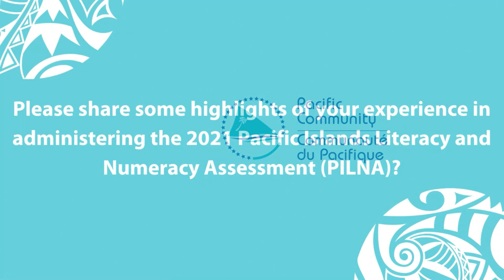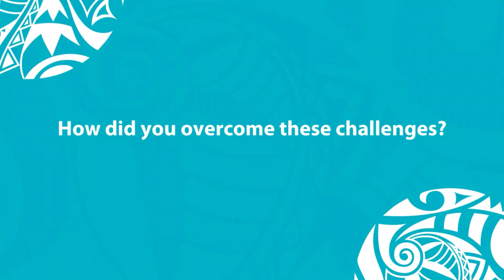International Day of Education: PILNA Data Dissemination - Loani Tahitu’a, Tonga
Meet Loani Tahitu’a, Tonga’s Pacific Islands Literacy and Numeracy Assessment (PILNA) Coordinator, sharing his experience in administering PILNA in 2021.

The 2021 PILNA report was launched in September 2022 and was followed by the dissemination of country specific reports that were presented to participating countries via in-country meetings. The aim of this initiative was to allow individual countries to be fully aware of the findings of the assessment and help in improving the teaching and learning experience across the region.